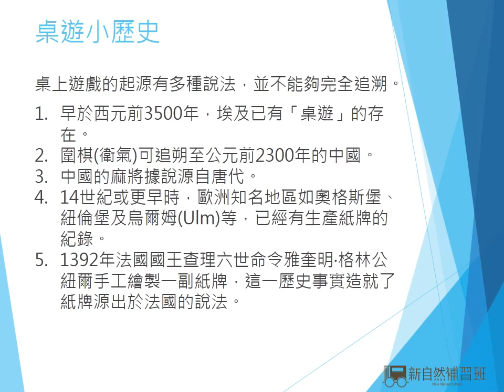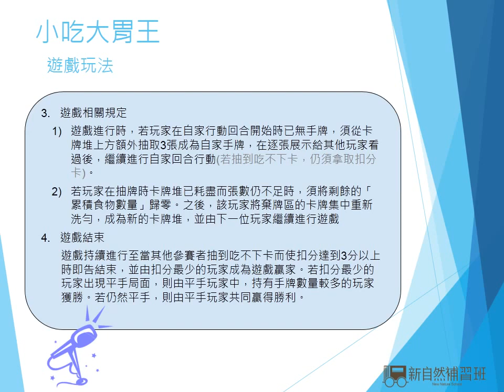新自然補習班寒假桌遊引導系列課程